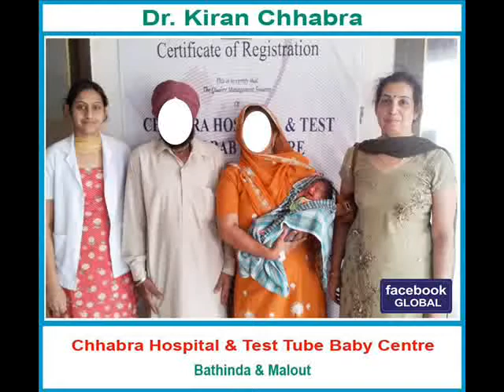Chhabra Hospital & Test Tube Baby Centre Bathinda & Malout (Punjab)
Dr. Kiran Chhabra
Hystero - Laproscopic Gynae Surgeon
& Infertility Specialist

Chhabra Hospital & Test Tube Baby Centre

80 Ft Road, Near Stadium, Bathinda (Punjab)

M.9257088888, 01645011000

G.T Road, Near Bus Stand Malout (Punjab)

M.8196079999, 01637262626